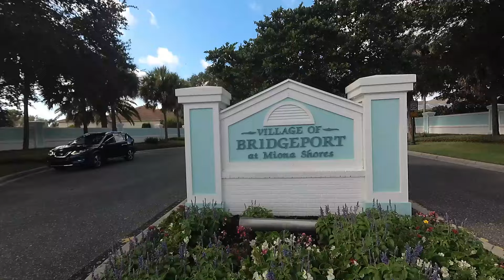The Villages, Florida - The Village of Bridgeport at Miona Shores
See Premiere homes in a car drive thru The Village of Bridgeport at Miona Shores in The Villages Florida!